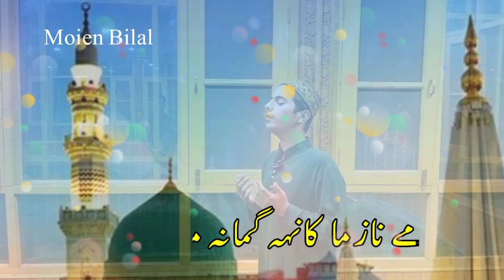Kashmiri Naat مے جانی دری چھم قسم مے چونوی || Ma Cheen Dreev Cham